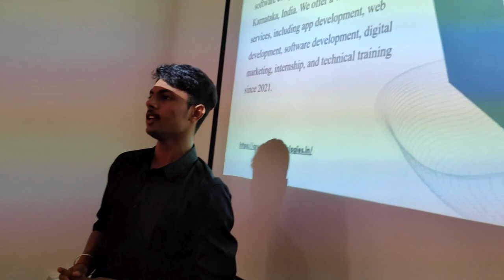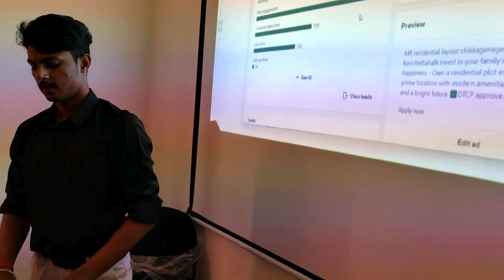Industrial visit | Crystallize Technologies | Kathir College of Engineering | Coimbatore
Industrial Visit from Kathir College of Engineering, Coimbatore glad to meet you people

Address:
Crystallize, JK Arcade, Hoysalanagar Main Rd, Krishnaraja Pura, Hassan, Karnataka 573201